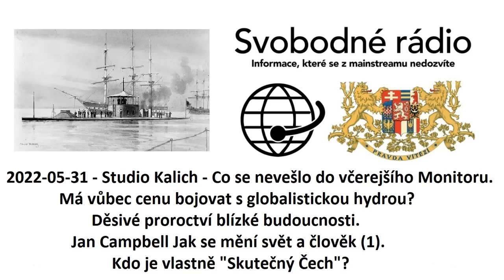2022-05-31 - Studio Kalich - Co se nevešlo do včerejšího Monitoru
Má vůbec cenu bojovat s globalistickou hydrou?
Děsivé proroctví blízké budoucnosti.
Jan Campbell Jak se mění svět a člověk (1)
Kdo je vlastně "Skutečný Čech"?